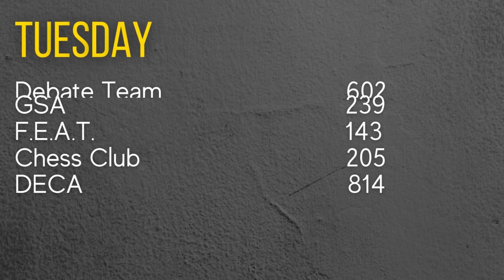Weekly Broadcast 10-23-23 Freedom Forum